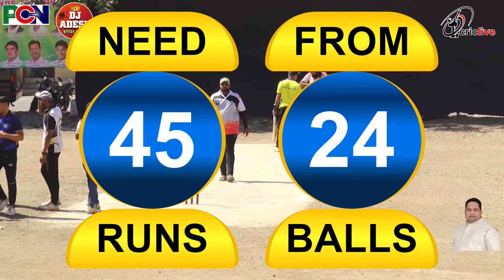KOPARKHAIRNE XI VS NAVSATHI DIVA | LEGENDS TROPHY 2023